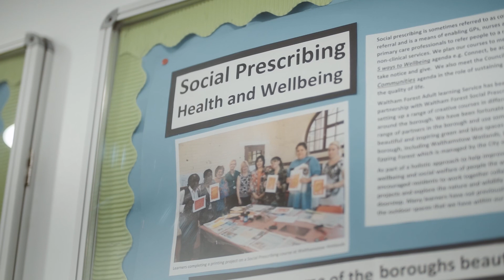Festival of Learning 2020 | Learning for Health Award | Health and Wellbeing Programme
Festival of Learning is the biggest celebration of lifelong learning in England.